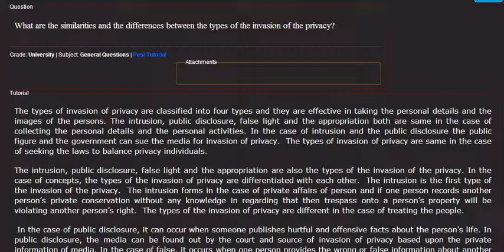What are the similarities and the differences between the types of invasion of the privacy?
The types of invasion of privacy are classified into four types and they are effective in taking the personal details and the images of the persons. The intrusion, public disclosure, false light and the appropriation both are same in the case of collecting the personal details and the personal activities. In the case of. Ask your own question